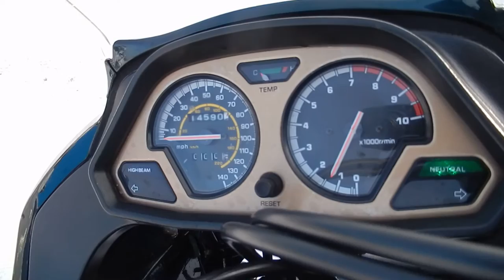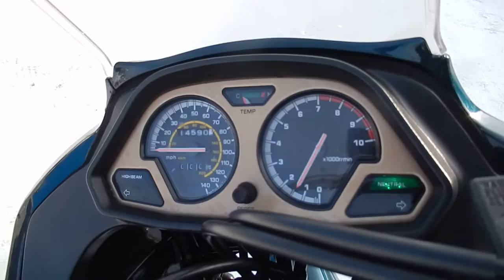No. B7168 YAMAHA XTZ660 TENERE